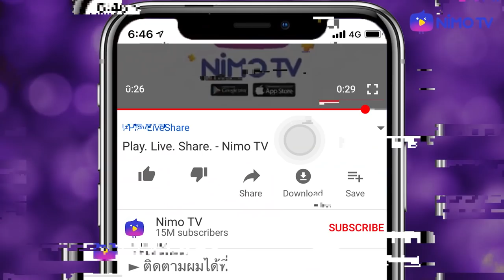ROV - จะเกิดอะไรขึ้น เมื่อโปรเพลเยอร์ ปิดตาเล่นเกมส์ ?!